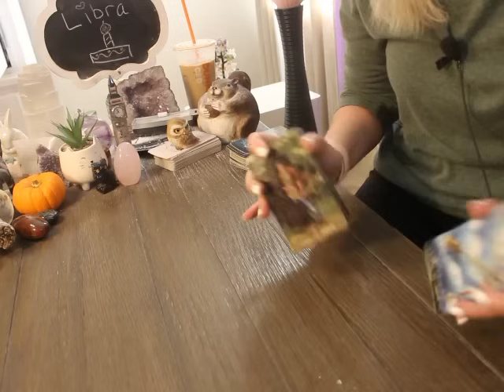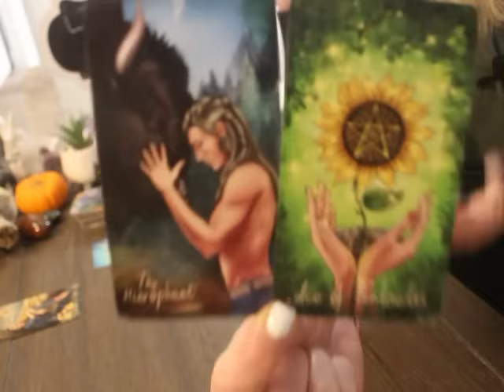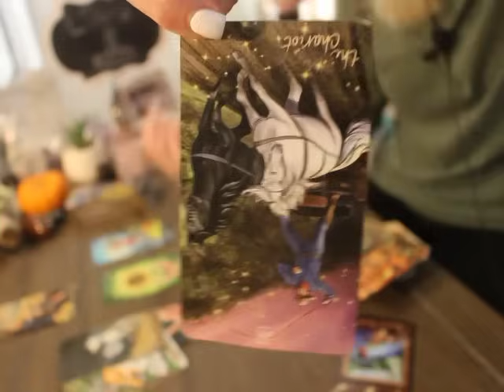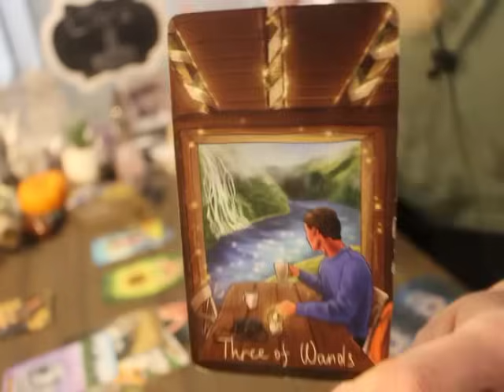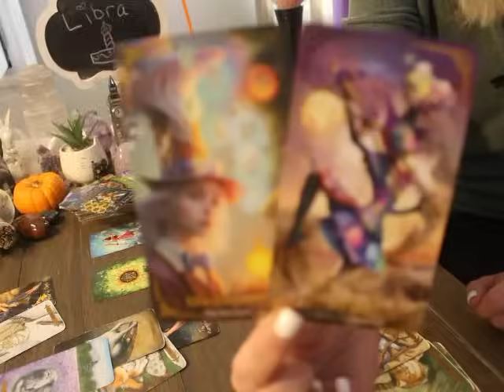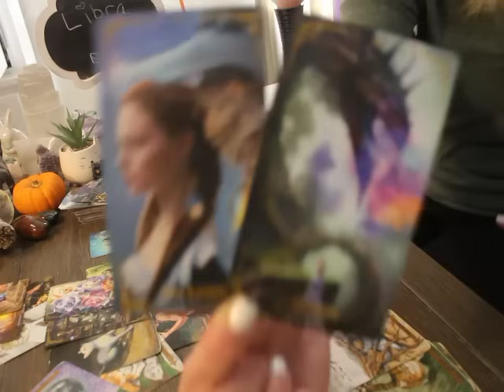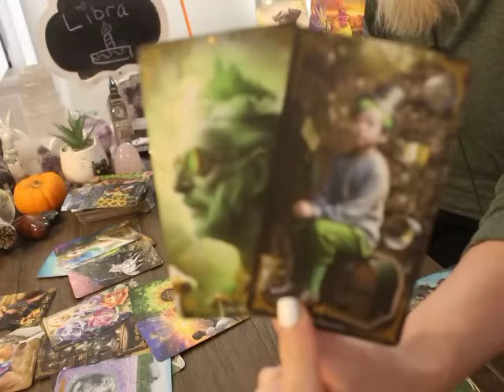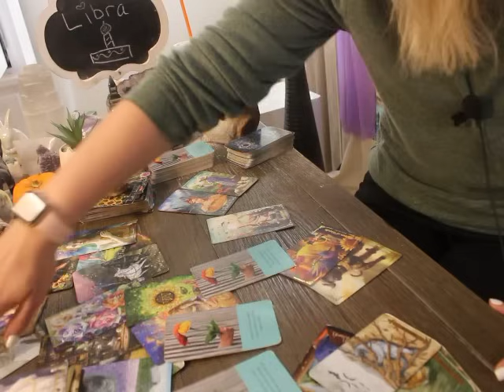LIBRA: “FINALLY! THIS PERSON FOLLOWS THROUGH WITH A MUTUAL PLAN” 💗🤯 OCTOBER 2024 TAROT LOVE WEEKLY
LIBRA OCTOBER 2024 Tarot love Reading

ALL SIGNS 🙋🏼‍♀️💗 Their Feelings for You! 💫 October 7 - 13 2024 Tarot Love Reading

The decks used in Todays reading 👇👇👇

WYSPELL WILD REFLECTIONS

Journey to OZ and Wonderland Tarot Deck